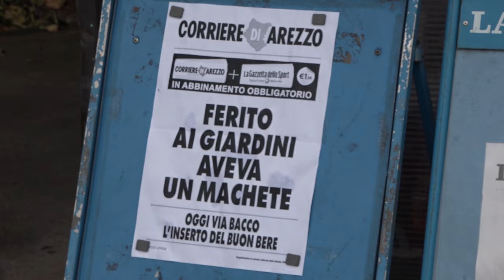Lite ai giardini del Porcinai, spunta anche un machete. Residenti e commercianti esasperati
Una lite ben presto degenerata, al punto che sarebbe spuntato anche un machete.
Sono stati ancora una volta attimi di tensione e paura quelli vissuti ai giardini del Porcinai, a pochi passi dalla stazione di Arezzo.
Un diverbio nato tra un 55enne e un gruppo di ragazzini, che con il passare del tempo si è acceso sempre più.
I giovani avrebbero scagliato un sasso contro l'uomo, ferendolo al volto. A questo punto il 55enne  avrebbe estratto dalla tasca del giubbotto un machete, brandendolo contro i ragazzi.
Il 55enne si è poi disfatto dell'arma, buttandola in un cassonetto, ritrovata ai carabinieri che stanno indagando sulla vicenda.
Spetterà ai militari capire cosa abbia scatenato la violenta lite.